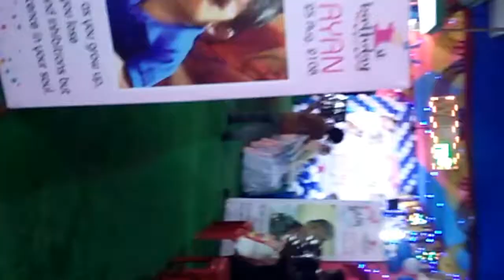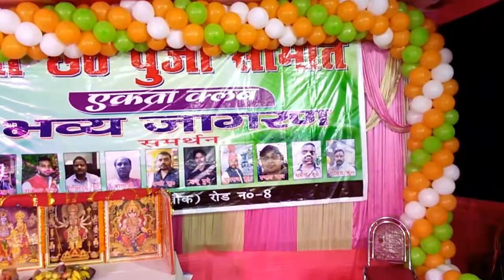Balloon Decorator Patna / Birthday party organizer PATNA